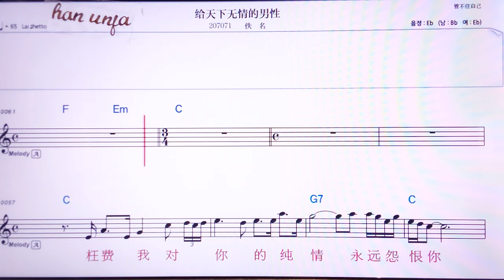💖게이티앤씨아우칭더난씽/이밍 👍MR,노래방, 악보, 코드,Karaoke With Sheet Music